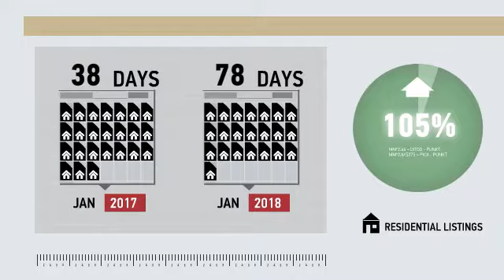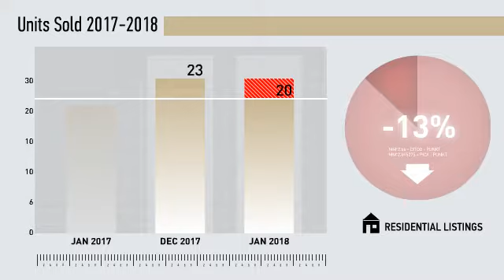North Haven All Residential,CT, Real Estate Market Update from Higgins Group,February, 2018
Higgins Group Video Update recapping market activity within North Haven All Residential, CT, during the month of February, 2018